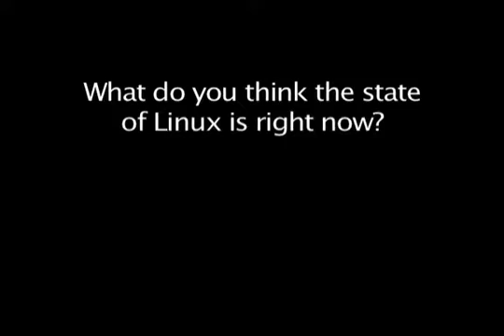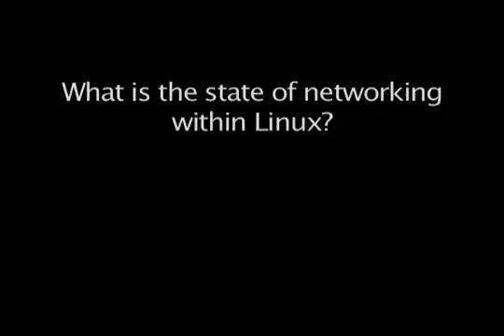Linux Kernel Summit 2008 - Interview with David S. Miller